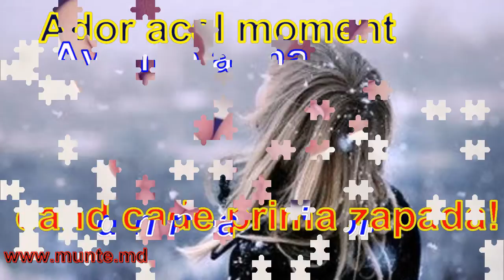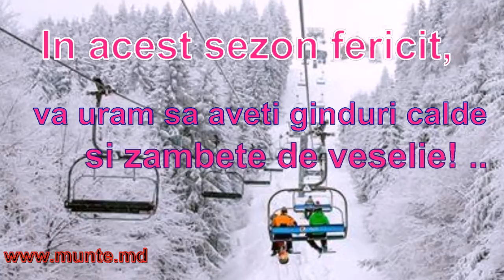La munte 2015, cu Star Tur.